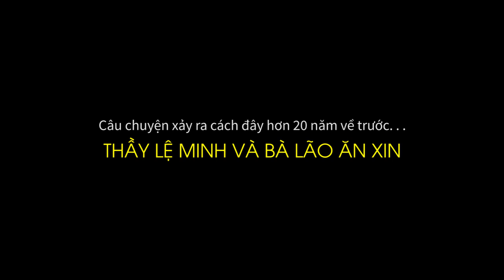Sốc // Cách HÀNH XỬ với Bà Lão Ăn Xin của Thầy Lệ Minh (bài học cho chúng ta 17.07.2019))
Nguồn:
𝗼𝟬𝗼